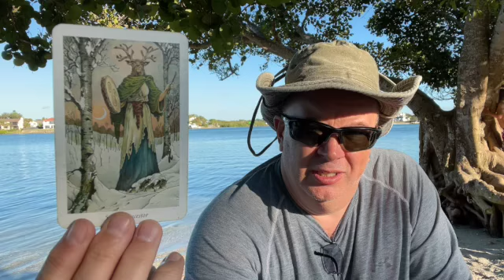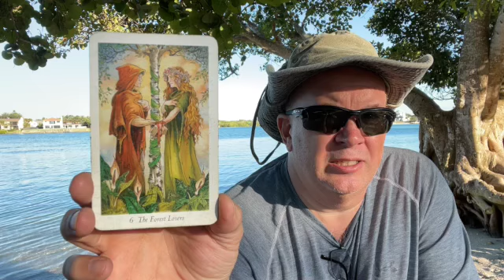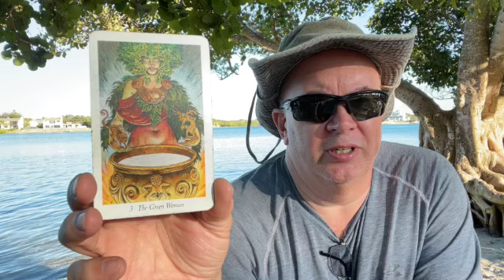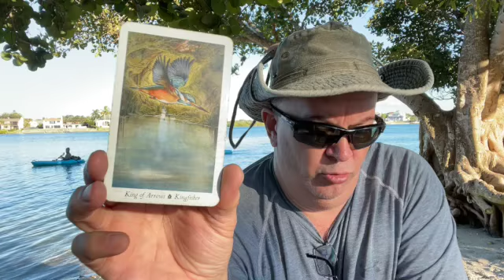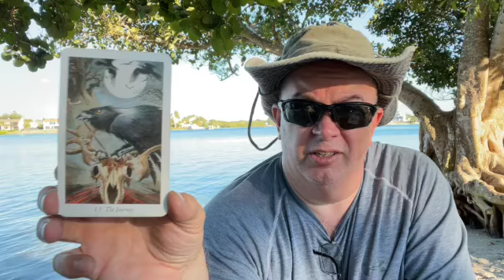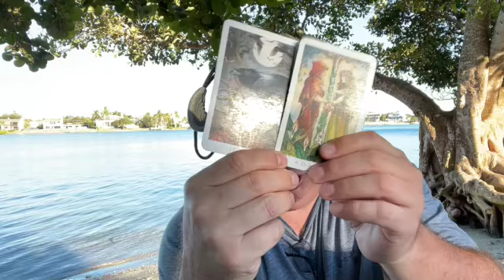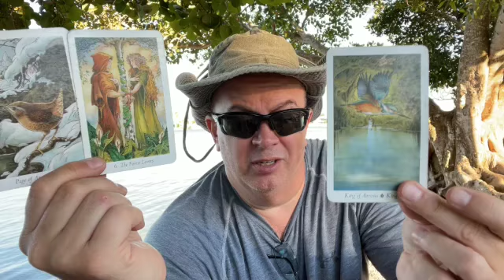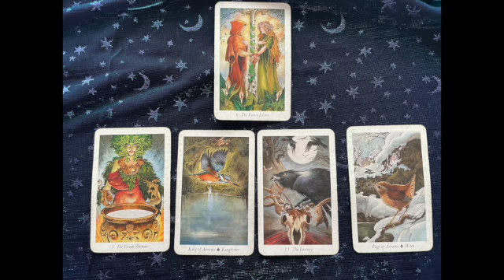The Spirit's Path Gemini December Horoscope